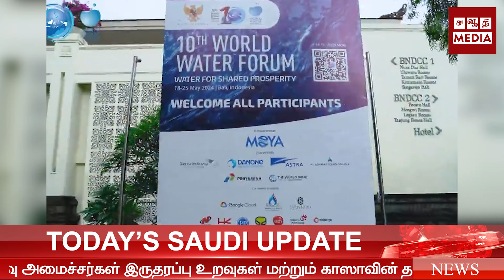சவுதி அரேபியா 2027 இல் உலக நீர் மன்றத்தை நடத்துகிறது.